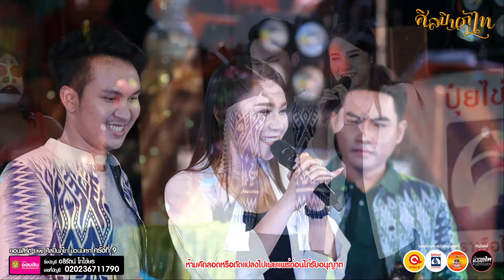ครั้งแรกของเวียง นฤมล!! ลำทำนองกาฬสินธุ์ สารคาม กาเต้นก้อน พร้อมทั้งเจ้สี่ เขมวัฒน์ จะเป็นยังไง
🎼เพจ ศิลปินภูไท